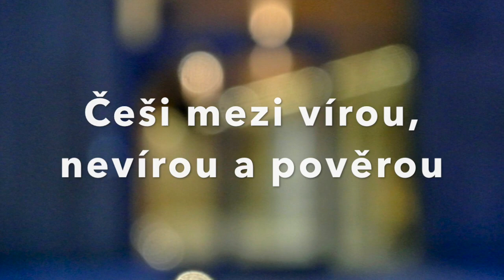Češi mezi vírou, nevírou a pověrou, Pavel Hošek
Přednáška docenta Evangelické teologické fakulty UK v České křesťanské akademii 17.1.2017 v Novém kostele Církve bratrské v Litomyšli.